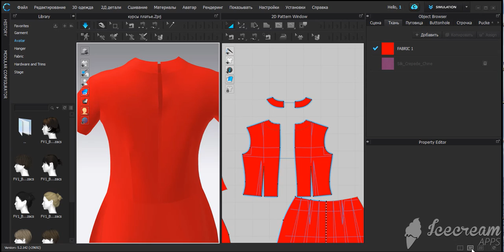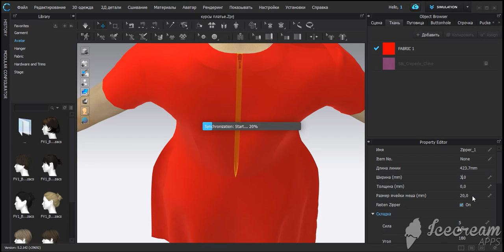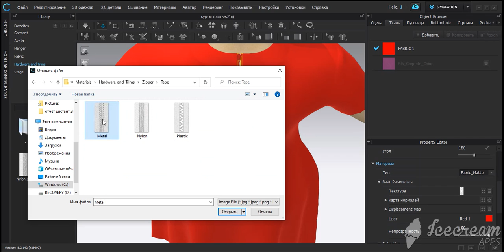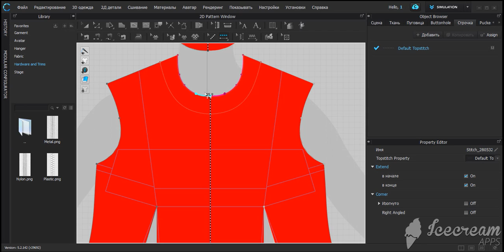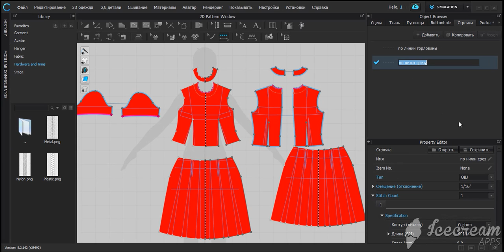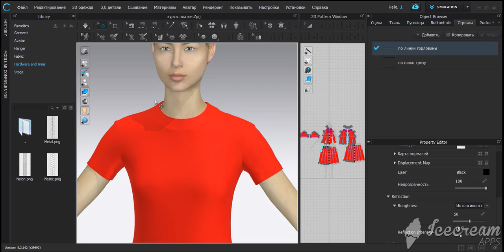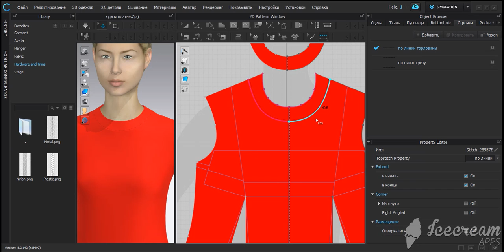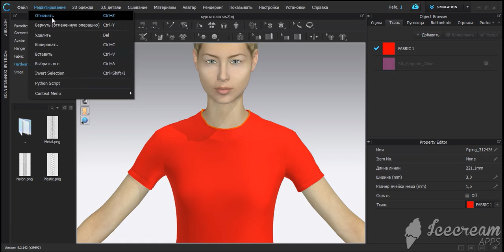CLO 3D Часть 4 - Обработка молнии, проектирование отделочных строчек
Видео об особенностях проектирования молнии и отделочных строчек в